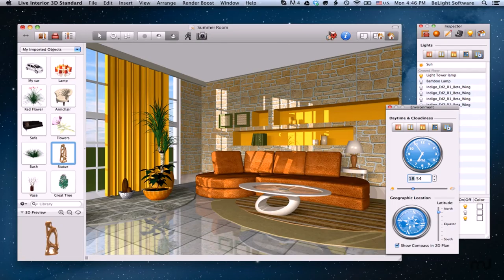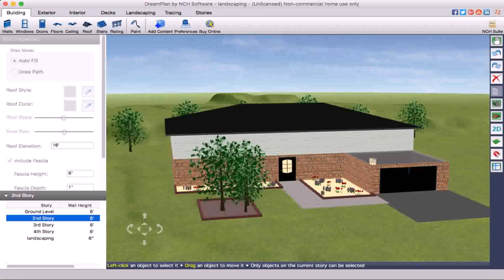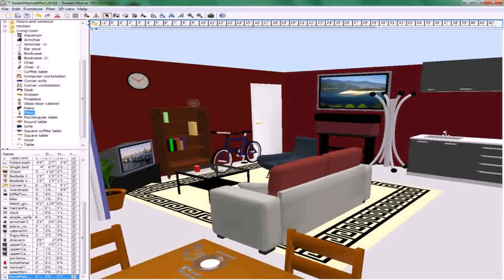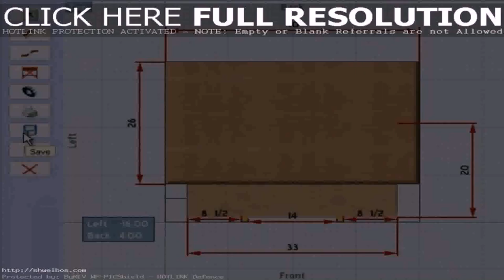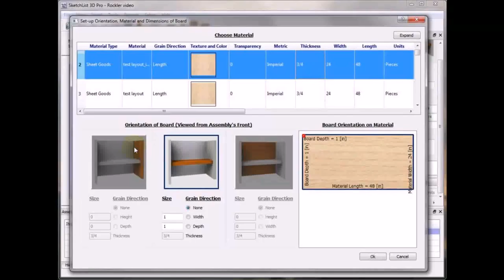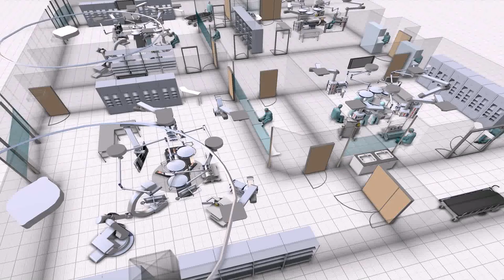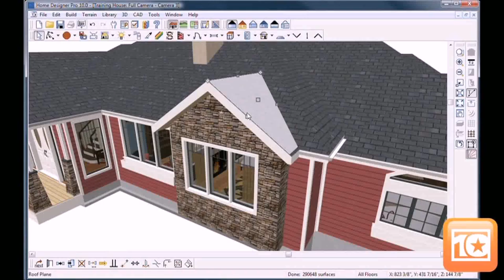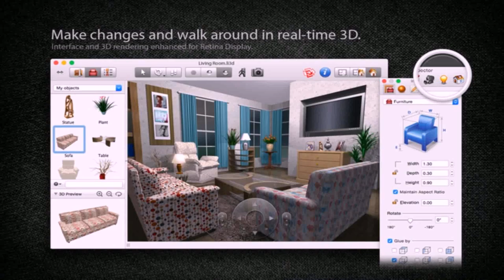Interior Home Design Software For Mac (see description) (see description)